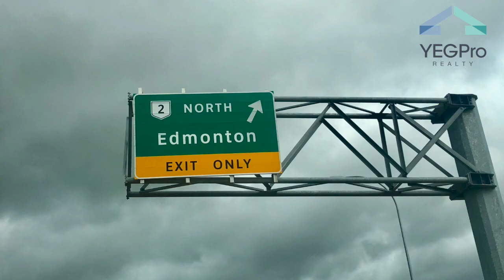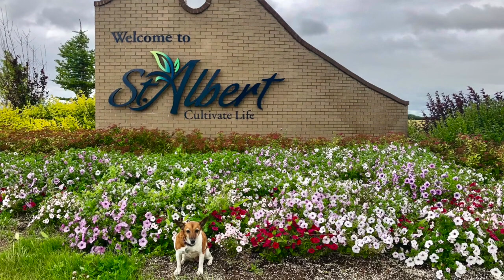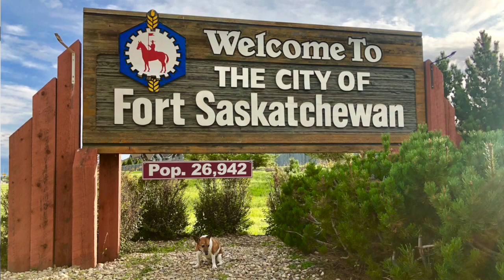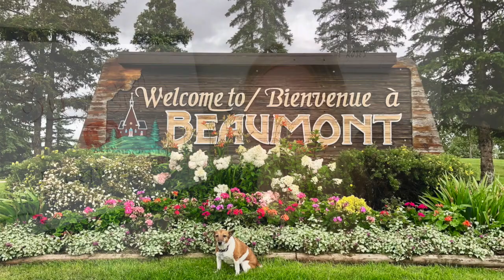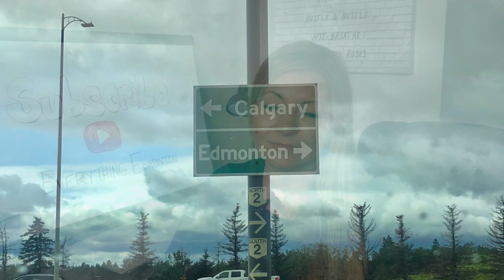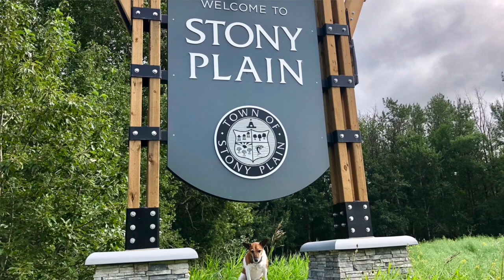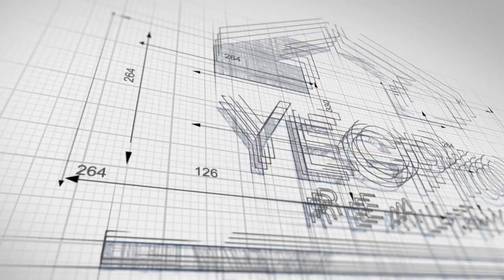Moving to Edmonton (the Edmonton Area Explained) - Jenn McPhillamey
Are you moving to Edmonton or moving with in the Edmonton Area? Check out this video for an overview of the entire Edmonton Area, including the surrounding counties, Sturgeon County, Strathcona County, Leduc County, and Parkland County.

Hi, I'm Jenn McPhillamey, an Edmonton Expert and a licensed Edmonton REALTOR® and Real Estate Associate with RE/MAX River City in Edmonton, AB.

This channel is you if:
1. You are relocating to Edmonton / you are moving to Edmonton. The content relates better to people that don't have school aged kids at home or people that don't have any kids.
2. You are thinking of selling your home.

This channel is chalked full of videos you will find helpful. We (me - Jenn McPhillamey and my Realtor Partner Kimberly Graham cover).

This channel covers:
Edmonton Real Estate Market
Selling for the Best Price
Selling and Buying at the same time
Moving to Edmonton
Edmonton facts and opinions from me your Edmonton Expert
Why move to Edmonton
How to avoid regretting moving to Edmonton
Why you should not move to Edmonton
What is Edmonton really like
Common misconceptions about Edmonton
Everything you want to know about Edmonton
Is Edmonton safe?
Does Edmonton have Tornados?
Is the weather too cold to really enjoy living in Edmonton?

Request a meeting with me or Kimberly Graham if you have questions, need a market evaluation, or you want to start looking for a home!